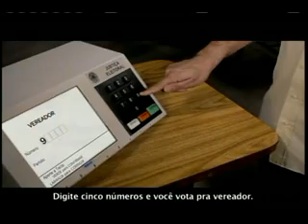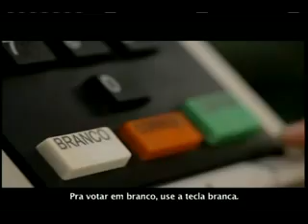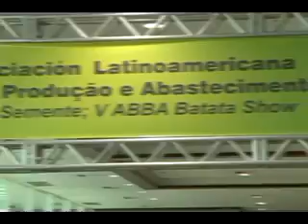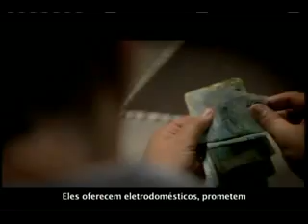TVU NOTICIAS exibido em 17/09/2012